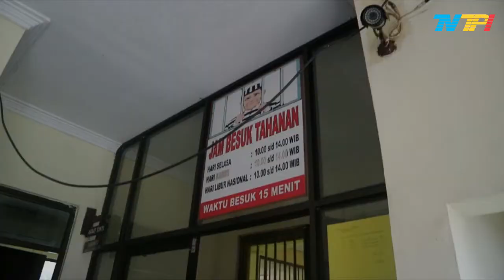BERHASIL AMANKAN 2 KG DAN 49BUTIR EKSTASI